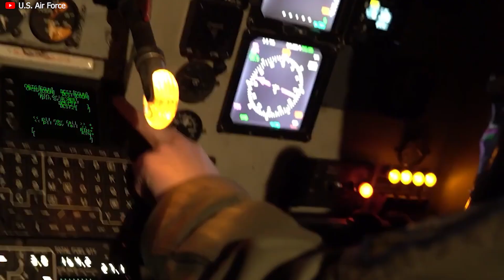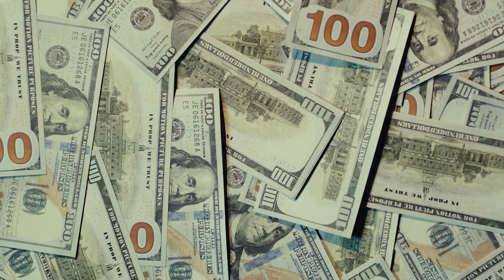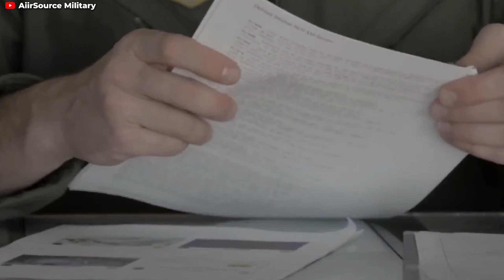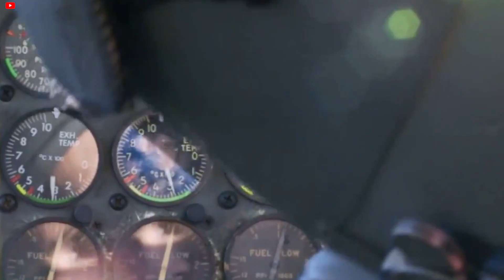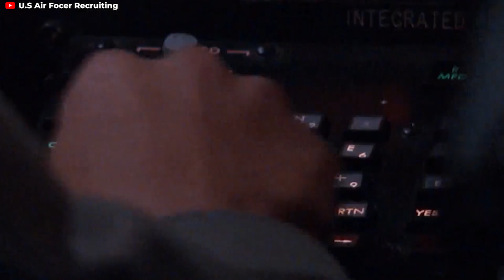NEW B-52 Engines Will Fly Over 100 Years Just Shocked Everyone, NOW! Here's How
Picture an aircraft that has soared through the annals of aviation history, outlasting its intended successors, and still commands the skies with its formidable presence. The B - 52 Stratofortress stands as a marvel of aeronautical engineering and a beacon of the U.S. Air Force's enduring might. As this venerable warbird prepares to embrace a new chapter in its legendary service, one question looms large: What is the secret behind the B- 52's remarkable longevity? Could it be its storied past, or perhaps the pulse of its newly outfitted engines that promise to thrust it into the future? As we delve into the saga of the Air Force's dedication to the B - 52, another query arises: What revolutionary upgrades await this iconic bomber as it gears up to meet the challenges of modern warfare? Let’s find out in this episode.
Why the Air Force keeps B52 alive
Before delving into the upgrades, especially the new engines, let’s have a quick view of this bomber and the reason why the Air Force is still keeping alive.
The B- 52 Stratofortress embarked on its initial flight in April 19 52, designed as a nuclear weapon carrier for deterrence missions during the Cold War, succeeding the Convair B 36 Peacemaker. Despite its involvement in numerous conflicts, the B- 52 has exclusively employed conventional bombs in combat.
Informally known as the Big Ugly Fat Fella, or Buff, the B- 52 Stratofortress has served the United States Air Force since 19 55. By June 20 19, the fleet comprised 76 aircraft, with 58 in active service, including those with the Second and Fifth Bomb Wings, 18 with the reserve 307th Bomb Wing, and roughly 12 stored at the Davis-Monthan Air Force Base's boneyard in Arizona.